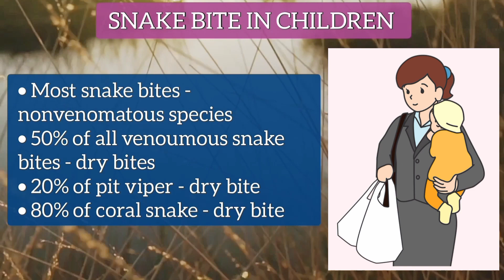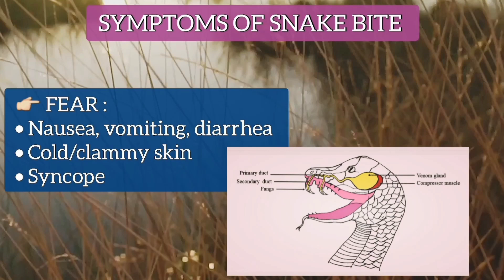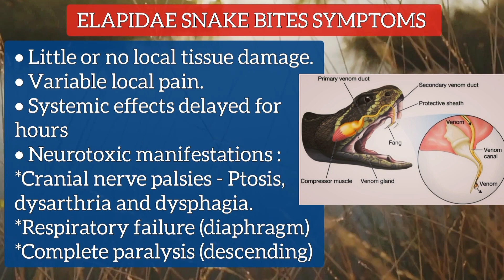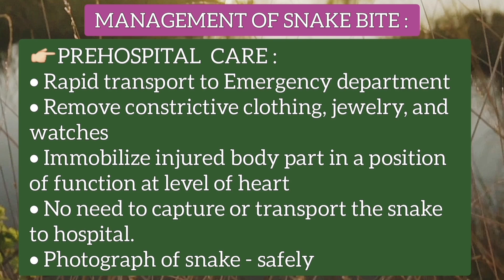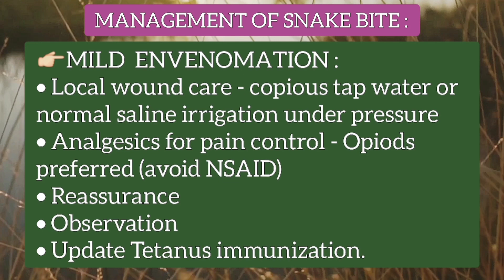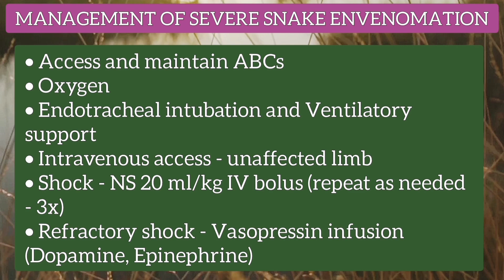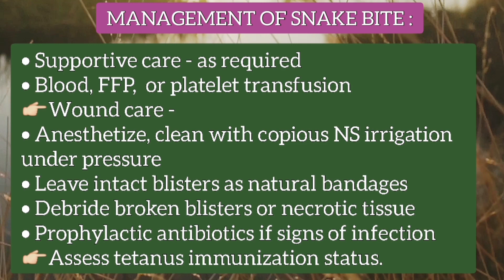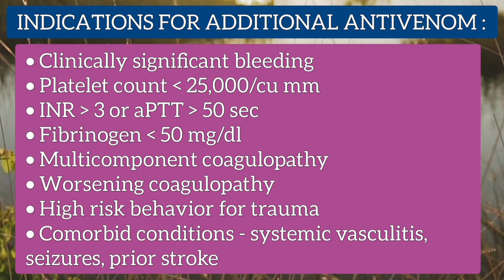Snake Bite Symptoms, Types, Diagnosis, First Aid and Treatment | How to Treat Snake Bite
This video is about snake bite. I have discussed the characteristics of different snake bites, along with the specific mild, moderate and severe signs and symptoms. I have also described the relevant laboratory and imaging studies. First aid and hospital management is also explained in this video. A snakebite is an injury caused by the bite of a snake, especially a venomous snake. A common sign of a bite from a venomous snake is the presence of two puncture wounds from the its fangs. Sometimes venom injection from the bite may occur. This may result in redness, swelling, and severe pain at the area, which may take up to an hour to appear. Vomiting, blurred vision, tingling of the limbs, and sweating may result. Most bites are on the hands, arms, or legs.